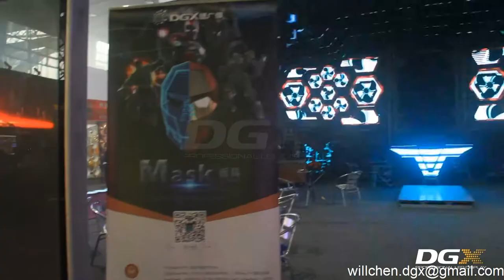LED DJ booth and mask creative custom led display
DGX LED DJ booth and mask